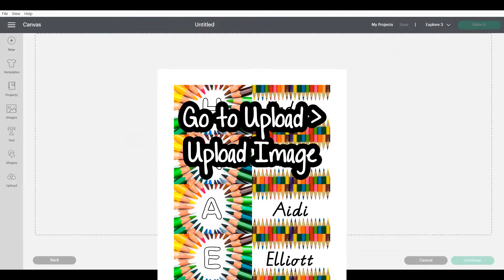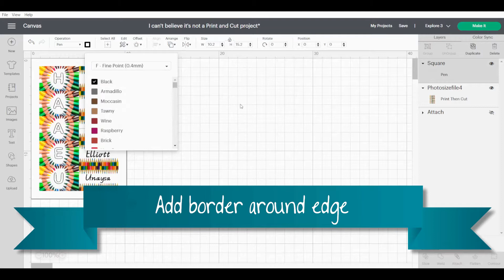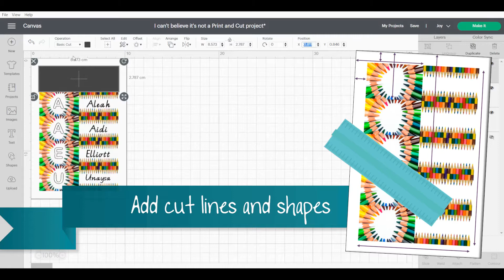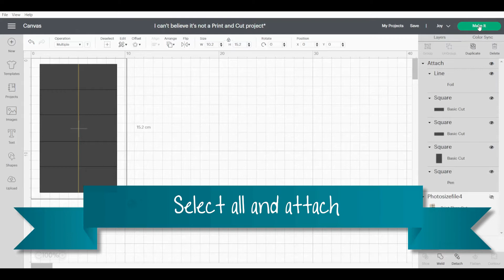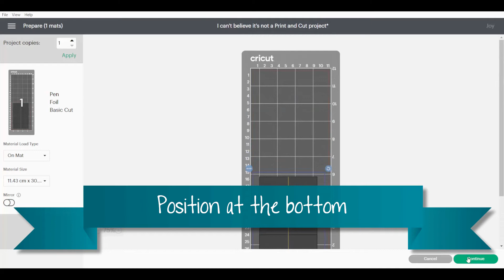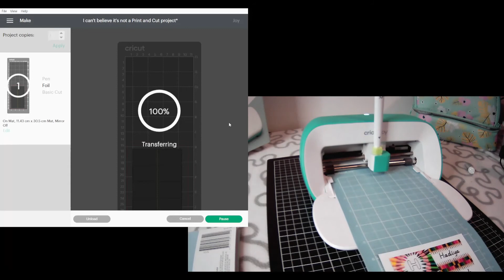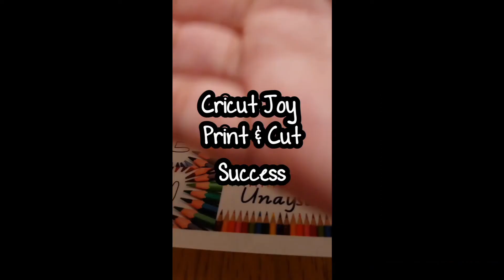Cricut Joy Print and Cut Hack | Use This Trick for Cricut Joy Stickers | Bonus Scoring Tool Hack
Watch how I cut and score this personalised print out into 5 individual pieces using a ‘sticker maker’ print and cut method with my Cricut Joy, and you can too.

Learn how to hack your Cricut Joy to cut any pre-printed paper project (e.g. stickers) and change the way you use your Cricut Joy. This video shows you how to cut and score your pre-printed stickers for perfect placement and easy application. This is a great hack for stickers, keychains, small keyrings or even making your own photo gifts!

In this video I will:
1. Use any pre-printed image (without pre-printed guide marks)
2. Set up Cricut Design Space to cut and score this image
3. Cut and score this pre-printed image with Cricut Joy

This Cricut Joy Print and Cut Hack can be used to make Cricut Joy Stickers when printing any image on sticker paper.  In this video, I am using a commercially printed photo paper (Australian standard 4" x 6" photo) to create inserts for customisable keychains for my kids to hand out as end of year gifts to their classmates.  By using my Cricut to score, print and cut, I increased my accuracy, decreased my time spent, and reduced wastage from human error.  Bonus, this personalised gift worked out to be less than 50 cents per person in 2021!

Specifications: Outside Diameter: 5.6 x 4 x 0.6cm | Fillable Insert Size: 2.7cm x 4.2cm

I want to hear from you and will reply within a week.  Cheers, Elleesa 😊

💻 DFY: Make or Edit a copy of my project image file

Cricut Joy Print and Cut Hack | Bonus Scoring Tool Hack | Use This Trick for Cricut Joy Stickers
🔖 CHAPTERS
0:00 Introduction
0:08 Create New Project
0:18 Upload Image
0:36 Resize
0:51 Add a Border the exact size of your pre-printed image
1:33 Change Machine To Joy and Explain the Warning and How to Deal with It.
1:48 Add Shapes where you want to tell your Cricut to Cut
2:42 Scoring Hack including Scoring Tool Hack
3:45 Turn off incompatible file and select all and 'Attach'
3:57 Pressing Make It and Setting Up Mat Tips
4:35 Preparing Workspace, Machine, and Materials
5:29 Following the Prompts with Tips and Hacks
6:13 Finished Product
6:24 Recommended Watching

🔗 Cricut Scoring Stylus to fit Maker/Explorer
🔗 Craverland Pen Adapter Set for Cricut Joy
🔗 Cricut Joy Machine, Aqua
🔗 Cricut Joy Tool Starter Kit

On my channel:
Hello 👋. My name is Elleesa and this is my crafting journey with my Cricut Joy. I use a Cricut Joy with a Cricut Joy Card Mat and Cricut Joy Pens, to create a How to Cricut Joy Beginner DIY Craft Tutorial loaded with craft ideas, Cricut hacks, and Cricut tips and tricks to create a easy DIY project in each video.  I feature my favourite Cricut hack using K-Mart Australia A6 folded cards which are 14.8cm x 10.5cm and ‘Greeting Card’ size sold in a 25 pack which measure 14.5x10.5cm. Some videos include a Cricut Design Space for Beginners tutorial to create an easy Cricut craft.  Cricut is more than a die-cut machine, it features Cricut Joy Card Writing, and Cricut Joy Card inside as well, and projects can be made in design space for beginners.  The DIY craft projects are fund to create with Cricut How To guides and you can also use DIY Cricut Cards, Cricut Joy custom cards, custom made cards, card crafts, handmade cards, etc to make Cricut Joy crafts with your Cricut Joy card mat.